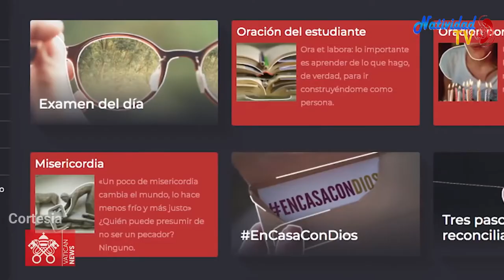Siete días con el Papa Francisco 3 de junio de 2021